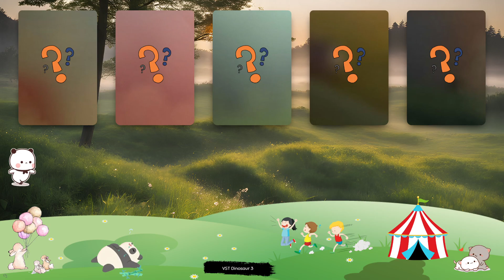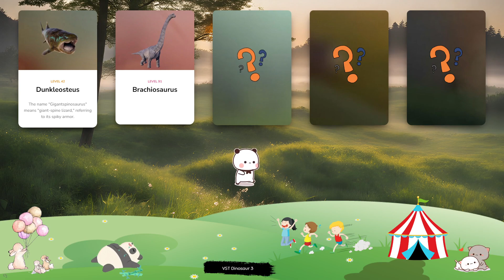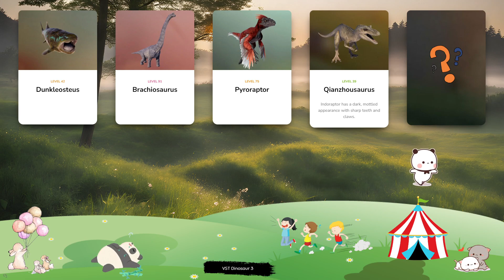Dinosaur & Card - Let's Play With Dinosaur! Dunkleosteus, Brachiosaurus, Pyroraptor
The pterosaur Maaradactylus has a wingspan of around 6m and is easy to recognise thanks to its unusual appearance – its jaws feature curved crests on both the upper and lower sections and contain rows of sharp teeth. Native to South America, the genus is named after the Brazilian legend Maara, a mystical woman who transformed into a monster with large teeth. Easily recognised thanks to its unusual, eel-like appearance, the aquatic reptile Nothosaurus first lived around 210-240 million years ago and can grow up to seven metres in length. This genus has paddle-like fins and webbed toes that allow it to swim at high speeds, while its sharp needle teeth and strong jaws make it an efficient hunter. Indominus rex is unique in the dinosaur world, in that it is a ‘hybrid’ genus created by combining multiple existing genera, including Deinosuchus, Giganotosaurus, Carnotaurus, Velociraptor and the infamous Tyrannosaurus rex, as well as tree frogs and snakes. As such, Indominus rex is perhaps the most fearsome dinosaur of all, boasting Giganotosaurus’ size, Velociraptor’s intelligence and speed, Tyrannosaurus rex’s power and aggression, plus further traits from tree frogs and cuttlefish that allow it to hide its thermal signature. The stegosaurian Kentrosaurus is an herbivorous dinosaur that can grow up to 4m in length and weigh over 700kg. Like many other stegosaurian dinosaurs, Kentrosaurus is well protected from predators, with armour plates that run the length of its back and a pair of spikes that jut out from its shoulders. It also has a long, spiked tail that helps it to fend off attackers. A genus of the Pliosauridae, the notorious Liopleurodon is one of the largest marine reptiles. Its name means ‘smooth-sided teeth’, and this fearsome apex predator patrolled the oceans of the Mid-Late Jurassic Period using its rows of sharp teeth and powerful jaws to prey on other giant reptiles of the period. Liopleurodon’s hunting efforts are aided by a strong sense of smell that allows it to locate its targets, while its large fins propel the reptile across seas at high speed.